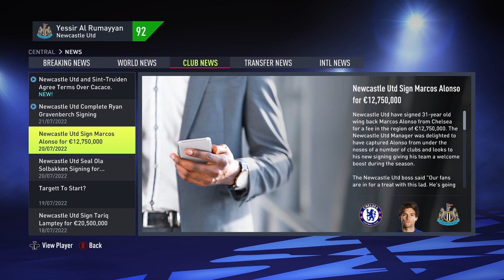ДОБРЕ ДОШЛИ В КАТАР 2022! | #13 КАРИЕРА С НЮКАСЪЛ НА FIFA 22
Време е за Световното в Катар .. както и за някои трансфери в Нюкасъл. ;)